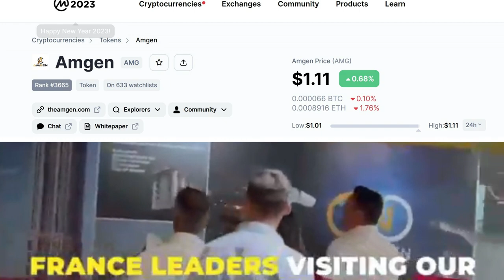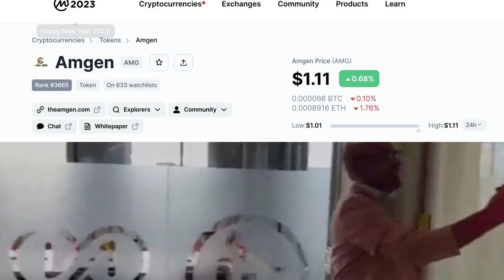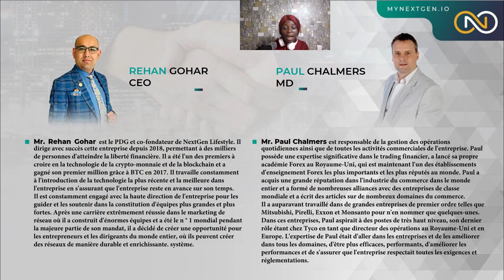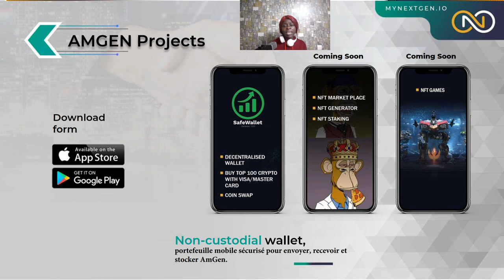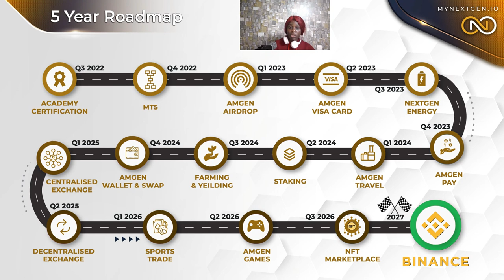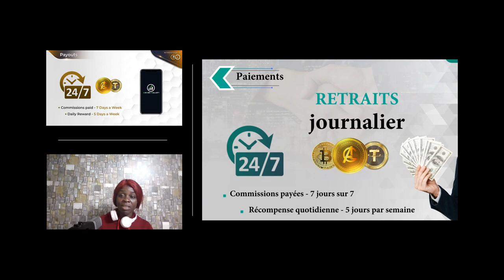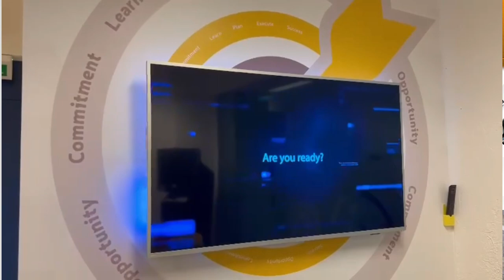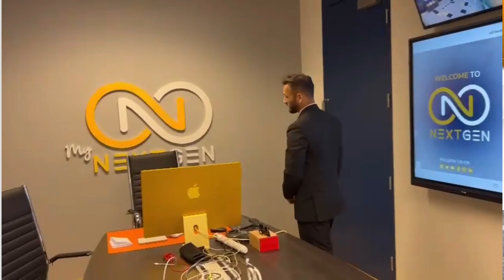OPPORTUNITE A SAISIR 400% EN 52 SEMAINES presentation de nextgen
🔥NextGen est le premier service Forex au monde qui
vous permet sans expérience de rejoindre et ainsi de gravir les échelons au sein de la société.
CONSTRUISEZ VOTRE CARRIÈRE FINANCIÈRE.

Nextgen vous propose de réaliser 400% en 52 semaines grâce au compounding sur votre investissement, et peut être moins de temps si vous développez cette opportunité

✔️Nous  avons la chance d'arriver tôt dans cette opportunité , sachez en profiter.

NEXTGEN est un projet international en phase de développement, une conférence est prévue du 13 au 15 mai, durant cette conférence de nombreuses améliorations et nouveautés seront annoncés, cela permettra de lancer le projet officiellement dans le monde entier.
C'est donc le meilleur MOMENT pour nous rejoindre et ainsi se positionner.

 Produits et services NextGen :
  👉 Éducation Forex
  👉 Trading Forex
  👉 Crypto-monnaies (Token AMGEN listé sur CoinMarket Cap et PancakeSwap)
  👉 NFT (jeton non fongible)
  👉 Metaverse (réalité virtuelle)

➡️ Rendement effectué grâce à :
- 50% de Trading
- 30% réseaux
- 20% immobilier

👉 7% sur la jambe faible. ( jusqu'à 9% en fonction du pack choisi)
👉 10% sur les filleuls directs ( achat de pack )
👉 Débordement
👉 + d'autres bonus à découvrir et à venir

➡️ Les packs :
Prix minimum du pack : 115$ +- avec les frais.
👉 Free : 0 USD (à sélectionner lors de l'inscription afin d'avoir accès au back office)
👉 Pro starter : 100 + 10
👉 Apprenti : 200 + 10
👉 Business : 500 + 10
👉 Professionnel : 1000 + 10
👉 Elite : 2500 + 10
👉 Commerçant : 5000 + 10

🚨 N'hésitez pas à me contacter pour finaliser votre inscription, et si vous avez des question.

📢 Un groupe Telegram sera mis à disposition des membres afin de vous accompagner au mieux dans cette opportunité.

⛔️Les informations relatives aux produits et services fournis par ce site et dans nos vidéos sont publiées à titre purement informatif. Aucune garantie ne peut être donnée quant à l’exactitude et à l’exhaustivité des informations diffusées. Les informations partagées ne constituent ni en totalité, ni en partie un service de conseil en investissement.
OLGA AMBANI ne pourrait être tenu responsable de toute décision ou stratégie d’investissement fondée sur une information mentionnée sur ma chaîne Youtube ou sur mon site internet. OLGA AMBANI décline toute responsabilité en cas de pertes financières directes ou indirectes causées par l’utilisation des informations fournies.⛔️⛔️

TOUT INVESTISSEMENT EST UN RISQUE!!! EN AUCUN CAS JE SUIS RESPONSABLE DE PERTES QUE VOUS POURREZ SUBIR. N'INVESTISSEZ QUE CE QUE VOUS POUVEZ VOUS PERMETTRE!!!

Transcript